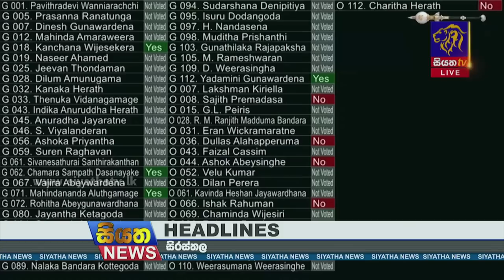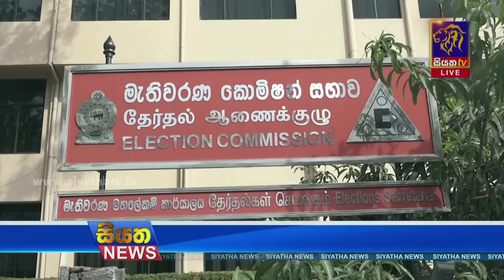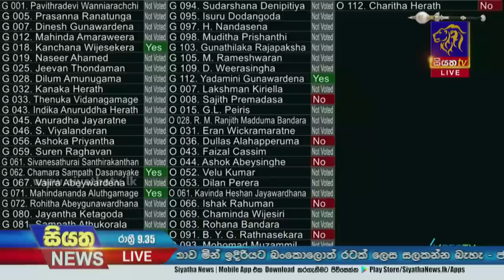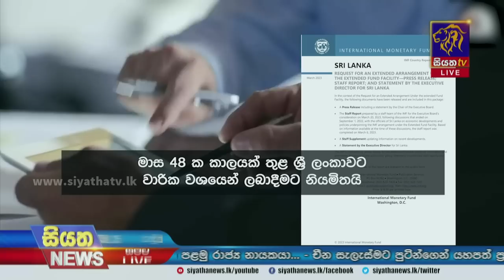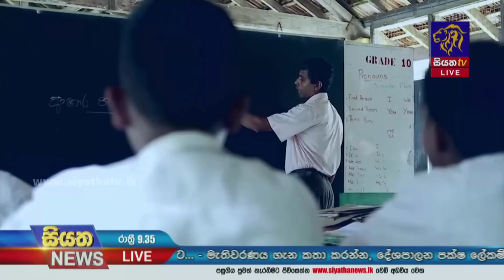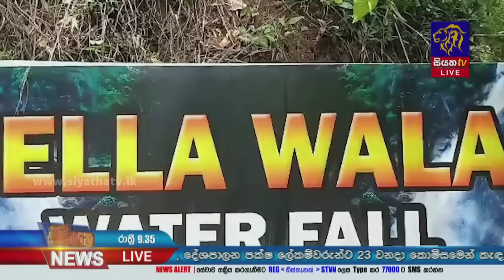Siyatha News | 09.35 PM | 21 - 03 - 2023